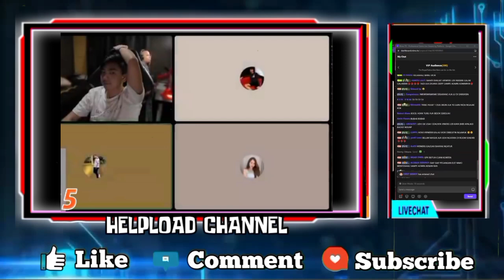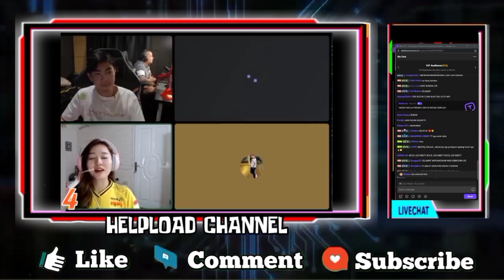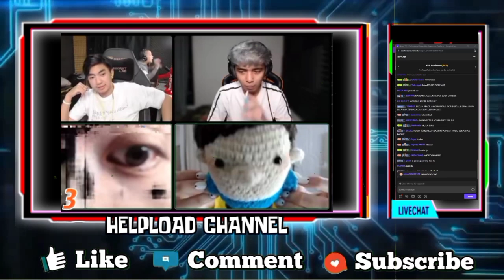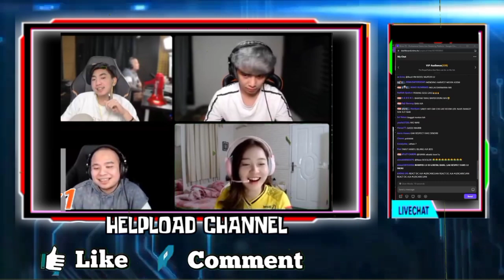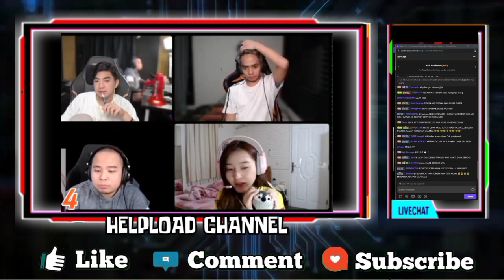KELUCUAN VIOR SAAT KO LER PANGGIL VIOR BAE ACU - KOCAK!!! REKT DIKUTUK JADI BONEKA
KELUCUAN VIOR SAAT KO LER PANGGIL VIOR BAE ACU

KOCAK!!! REKT DIKUTUK JADI BONEKA